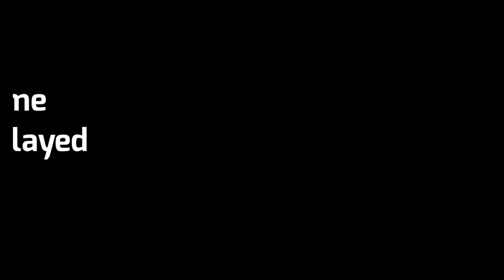Mario Kart 64🚦Amped Up🔥| 150cc Mushroom Cup 🍄| Gameplay with Mario✊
😎Mario Kart 64 Hooting Time was acting weird so I immediately went on to play Mario Kart 64 Amped Up!🔥

This ROM Hack has a lot of features!
⭐ New Game Settings
⭐ Unlockables
⭐ A Diamond Trophy (You have to win every race in 1st to get those!)
⭐ There are also a few settings in the start screen!
⭐ CPUs actually throw blue shells!
⭐ You can control what items can be used!
⭐ Custom Tracks!
⭐ Different Music Tracks!

Side Note: If you use cheats, the trophies will not count, so BE AWARE!
This ROM Hack was made by Litronom! Check out his channel!

Also, check out the OverKart 64 Discord Server!

⭐ P.S. A special BBR2 video is coming right after this video!!